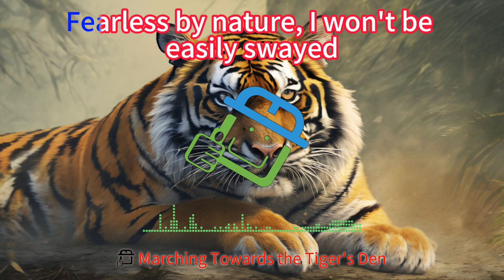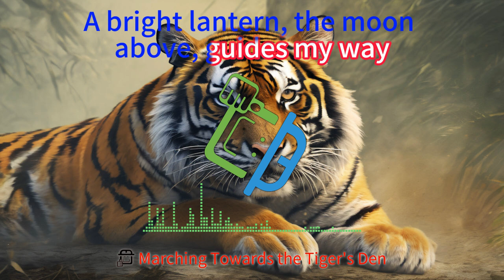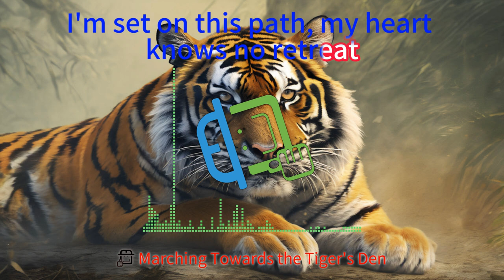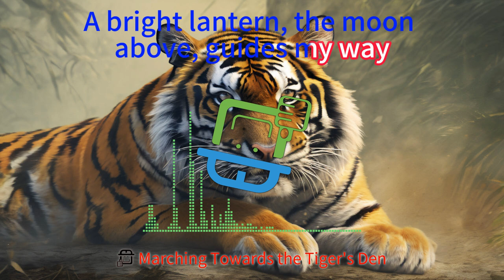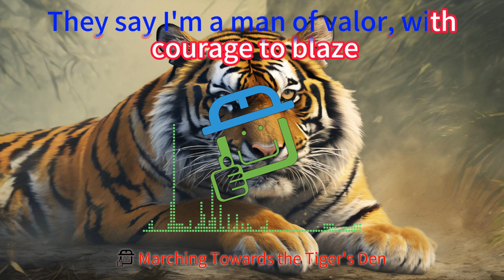Marching Towards the Tiger's Den